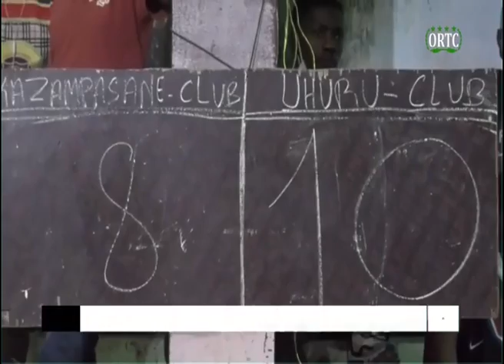TAARIFA HABARI 🇰🇲 DU 05/08/2021